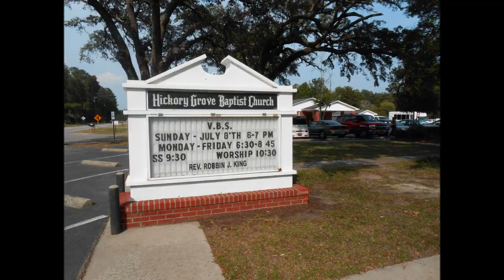HGBC's VBS for 2012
VBS 2012 at Hickory Grove Baptist Church